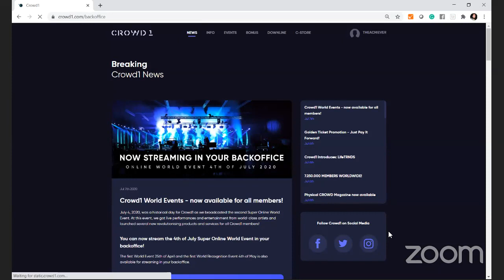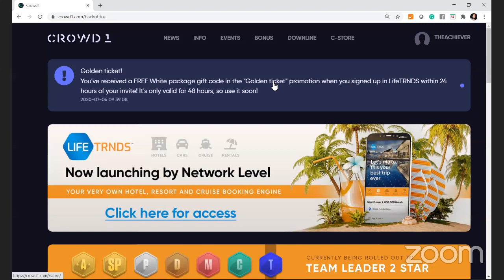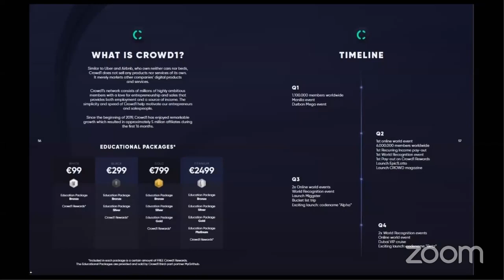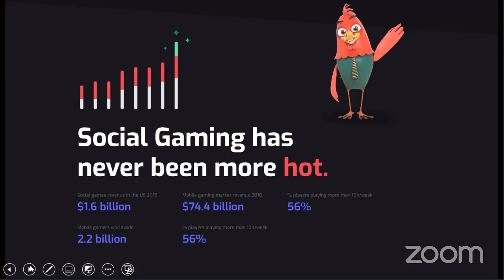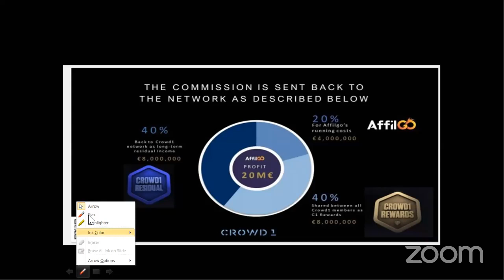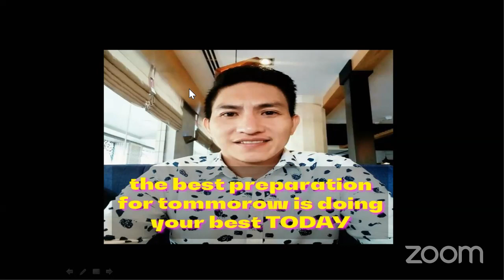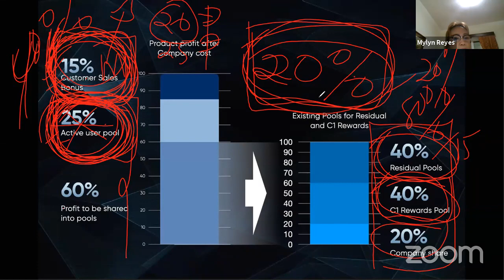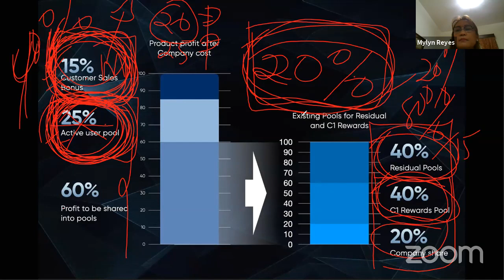Compensation Plan - C Store